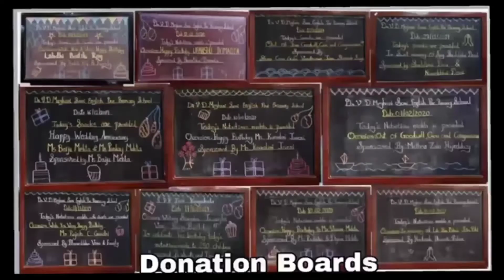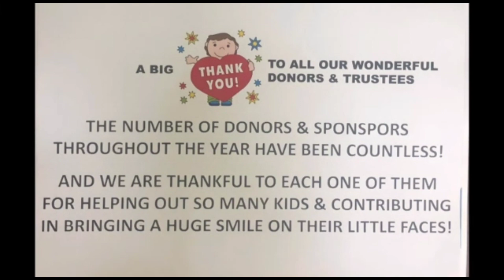Helping Hands for our girls are never ever less.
Helping hands are better than praying lips.
It's  not only limited to education but also for many important necessities.